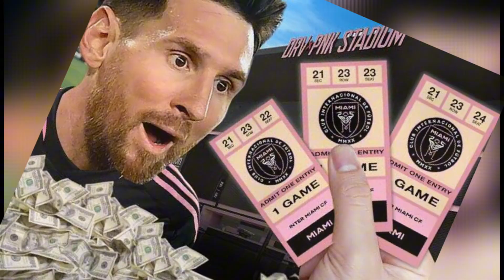"Lionel Messi Fever: Inter Miami's 2024 Season Tickets SOLD OUT Amid Controversial Price Hike!"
"In a surprising turn of events, Inter Miami's 2024 season tickets have completely sold out, fueled by the overwhelming excitement surrounding Lionel Messi's presence in the team. However, this success comes with its share of controversy, as fans express dissatisfaction with the 'disrespectful' price hike. Join us as we delve into the buzz, backlash, and the undeniable Messi effect on Inter Miami's fanbase.